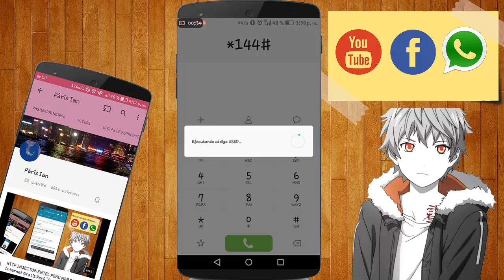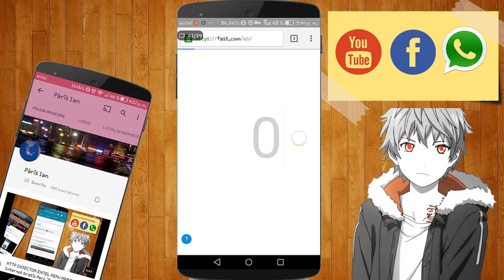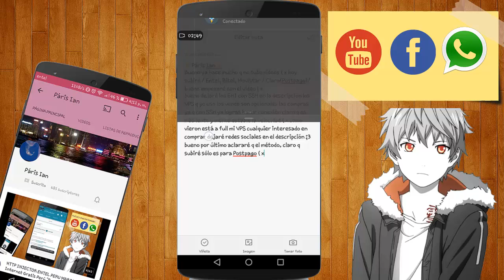HTTP INJECTOR ENTEL PERU JUNIO 2017. Internet Gratis Perú "Root o No Root"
⚡ Si te Gusto | Sirvió mi ayuda regalame tu Like ⚡

APN: Sin cambiar el que viene predeterminado

Se debe de tener la promoción de WPP + FB gratis
Como se obtiene la promoción ? En Entel por recargar S/ 5 ya regalan esa promo y descuida el método no consume saldo

Método de Http Injector

• App la encuentras en Play store

— • Como crear una cuenta SSH

— • Metodo de Phisphon Pro

— • Como actualizar Server Usando Phisphon

— — — Aquí Los EHI para IMPORTAR — — —
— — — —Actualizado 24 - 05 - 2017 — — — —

• Servidores por MEGA

- EHI 01

- EHI 02

• Servidores por SendSpace

- EHI 01

- EHI 02

• Insistir esta coge a la 2° vez si tienes suerte a la primera coge suerte

⚡lml, Viva x el Rock lml,⚡

Venta de VPS (Reemplaza al SSH y Proxy)
S/. 10 soles por 30 dias
Ojo esto es opcional los ehis ya funcionan correctamente eso es
solo para mayor velocidad y estabilidad con en el video q llego entre 8MB y 9MB

• Nota:

Sí el adfly no abre desde su móvil solo agregar www. al enlace ejemplo: